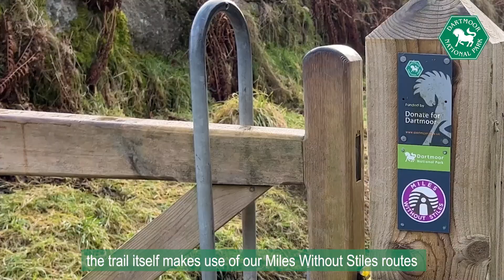National Parks Fortnight 2023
Discover Dartmoor this National Parks Fortnight 🥳

With so many exciting events and activities. come and join the fun 💚

3 - 16 April!

If you enjoyed this video please consider supporting conservation and access projects across the National Park by donating to Dartmoor